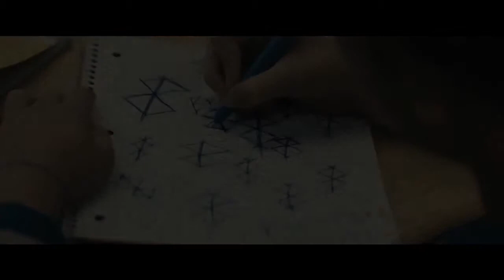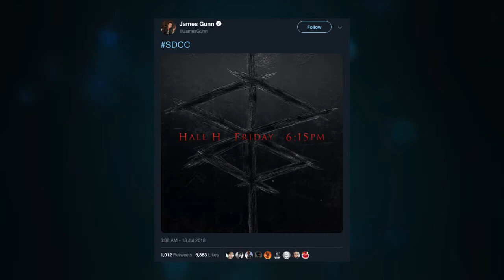NEW SUPERMAN MOVIE BRIGHTBURN BRANDON BREYER THE NEW SUPERMAN HORROR MOVIE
Starring Brandon Breyer. The Young, Evil "New Superman Movie Called" BRIGHTBURN! It's new movie opposite the good old SUPERMAN. It's filled with molestation and victimization to a young Brandon Breyer who then becomes evil instead of being the Good Superman he is meant to be. Lots of lives lost.